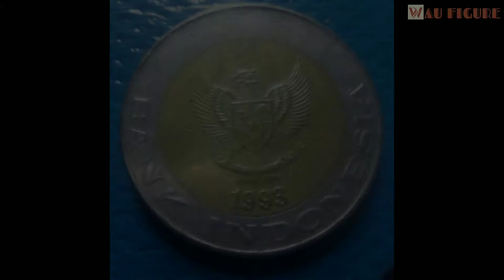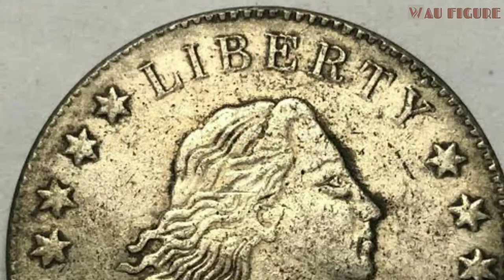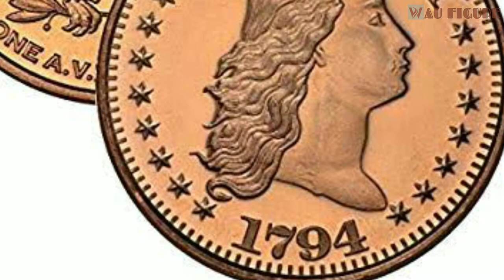Koin Termahal Di Dunia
koin kelapa sawit bukanlah satu-satunya yang pernah dibanderol dengan harga mahal. Ada banyak koin yang dianggap unik dan dilelang dengan harga yang bisa dibilang tidak masuk akal.
Nah berikut ini adalah koin termahal di dunia yang pernah ada ialah

Flowing Hair Silver Dollar

Harga Jual: 10 juta dollar AS atau Rp 140 miliar

Dijual oleh perusahaan lelang Stack's Bowers di New York Americana Sale Januari 2013, koin ini menetapkan rekor dunia untuk penjualan satu koin.

Koin adalah koin dolar pertama yang dikeluarkan oleh pemerintah federal Amerika Serikat. Koin dicetak pada tahun 1794 dan 1795;
Saat pertama dikeluarkan pada 15 Oktober 1794 di Philadelphia, koin ini konon diperiksa langsung oleh Presiden George Washington. Pada hari tersebut, terdapat sekitar 1.758 keping yang diproduksi, namun tinggal 130 keping saja yang tersisa hingga saat ini.
 ukuran dan beratnya didasarkan pada dolar Spanyol, yang populer dalam perdagangan di seluruh Amerika pada saat itu.
Flowing Hair Silver Dollar memiliki fitur sosok patung Liberty dengan rambut panjang di satu sisi, dikelilingi oleh 15 bintang yang mewakili 15 negara bagian AS pada waktu itu.
Peneliti Numismatik percaya koin ini adalah dolar perak pertama yang pernah dicetak oleh Amerika Serikat.